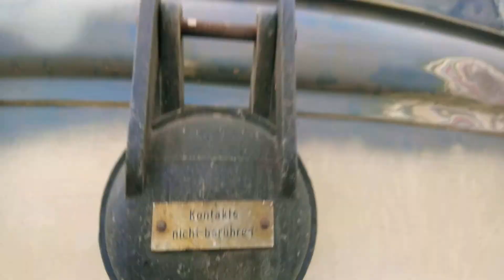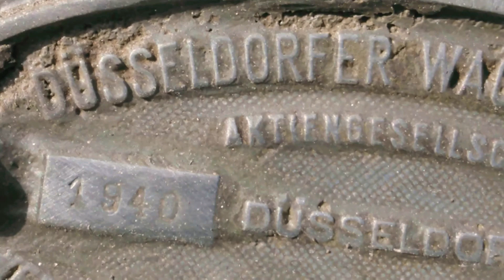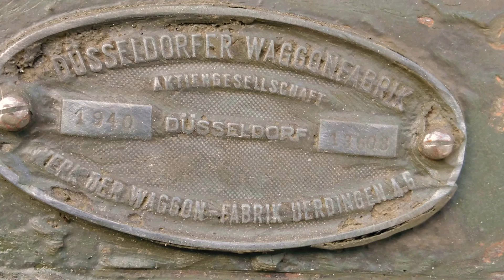Sulzbach-Rosenberg BAYERN в Германии старый немецкий трамвай 1940 года Дюссельдорф